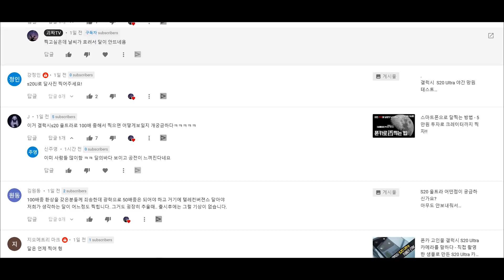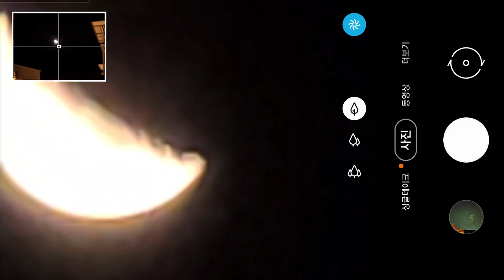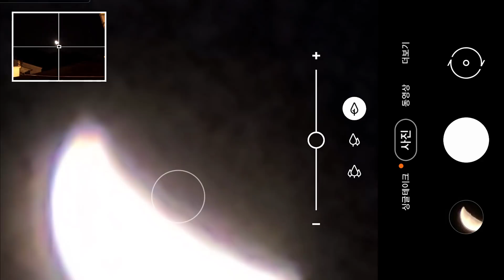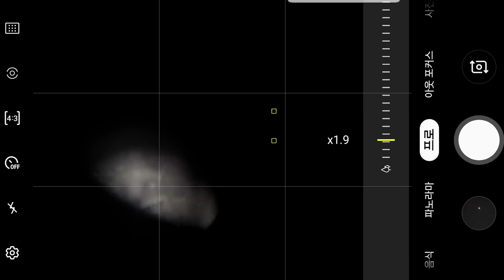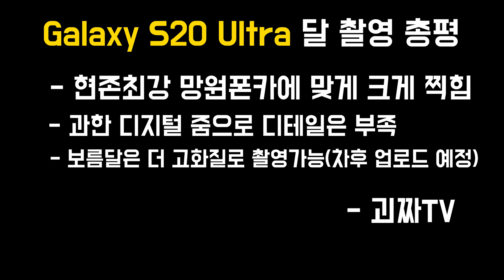갤럭시 S20 Ultra로 찍은 '달'사진 논란 폰카 고인물이 종결합니다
갤럭시 S20 울트라 100배줌을 활용해 직접 촬영한 '달'사진을
다른 방법으로 촬영한 달과 함께 비교해드립니다.
또 갤럭시 S20 Ultra로 달을 촬영할 때
조금 더 편하게 찍는 팁도 함께 알려드립니다.
S20 Ultra를 삼각대에 올리고 촬영한 사진도 있는데
결과물에 차이가 없어 굳이 넣지 않았습니다.
다음 보름달은 3월 9일이라 이후에
보름달도 직접 촬영해서 올리도록 하겠습니다.
사용장비
Galaxy S20 Ultra
※이 포스팅은 쿠팡 파트너스 활동의 일환으로, 이에 따른 일정액의 수수료를 제공받고 있습니다.